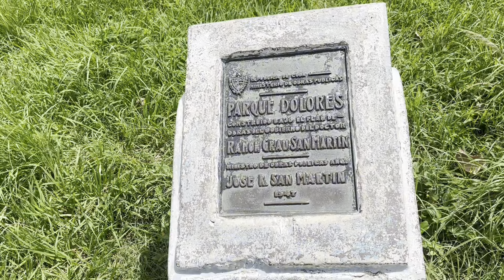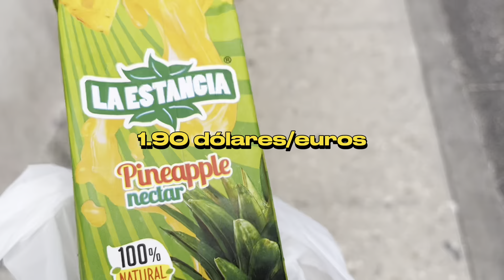CUBA SIN ESPERANZAS: ESTO está PASANDO en las calles de La Habana Cuba Julio 2024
Nuevo recorrido por las Calles de La Habana 2024 en búsqueda de actualidades de Cuba durante el mes de Julio. Hoy visitamos la calle Dolores, perteneciente al municipio 10 de octubre en la habana, para documentar más sobre la VIDA EN CUBA.

0:00 Cuba julio 2024
0:50 casas de famosos en Cuba
1:30 nuevos problemas en Cuba
2:30 zonas alejadas de la habana Cuba
3:40 así reparan los autos clásicos en Cuba
4:00 nuevos negocios en Cuba
4:49 así están las calles de la habana Cuba
5:30 la vida en Cuba sin dinero
6:43 Cuba se queda sin combustible
8:00 lugares destruidos de la habana cuba
9:00 así esta Cuba hoy
12:27 así vive el pueblo cubano
13:00 cual es la auténtica pizza cubana?
14:24 negocios privados en Cuba
15:19 calzada de 10 de octubre
16:17 edificios de Cuba antes de 1959
17:31 casas de ricos en Cuba
18:30 apagones en Cuba
19:00 la habana: la ciudad más socia
19:16 venta de casas en Cuba
19:45 momento vintage en Cuba